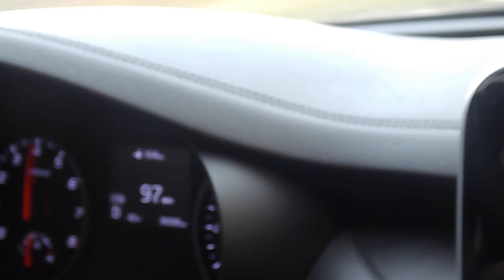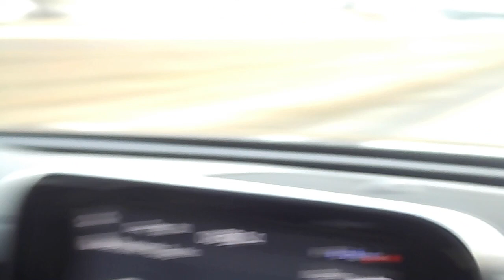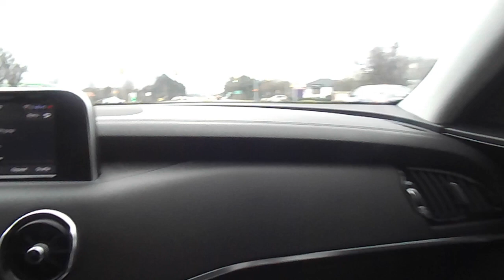LITTLE SISTER DROVE MY BRAND NEW KIA STINGER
MUSIC CREDS BELOW
SONG #1 section8mikee - city rollin
SONG #2 eway dmoney - misfit